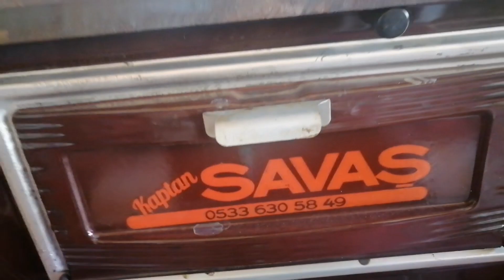Köy hayatı bu günde nurcanın elinden lahana batırığı